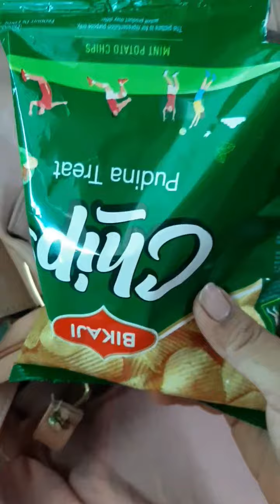Puri diaries 🌊💖 part 11